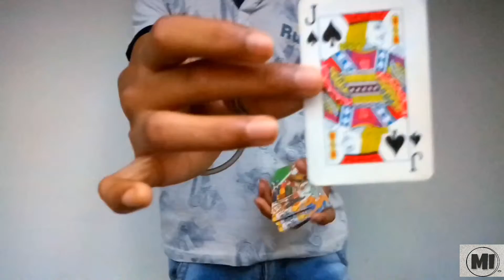Very best and simapal card magic trick in hindi